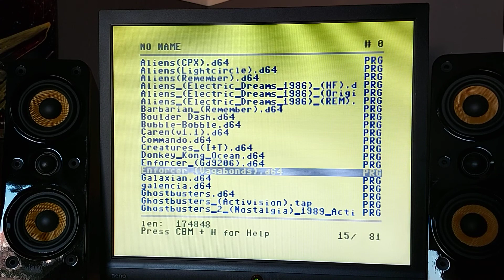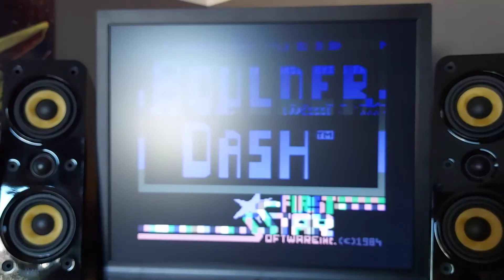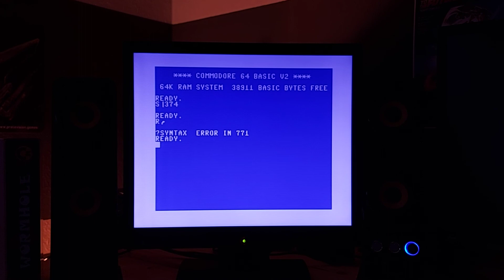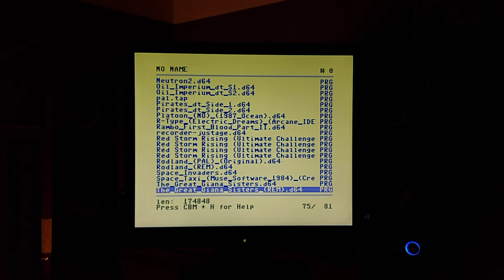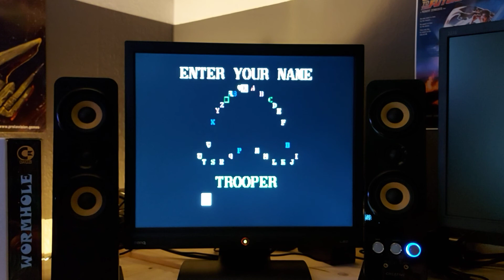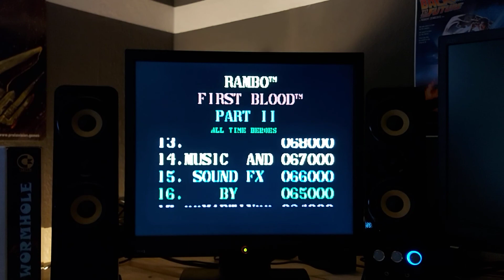Spielen am C64 mit reparierten Joystick